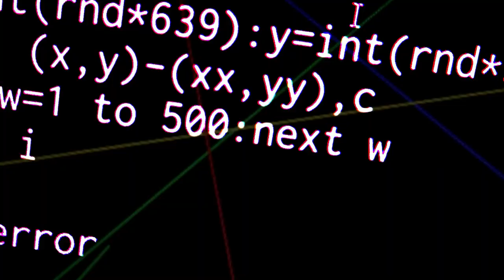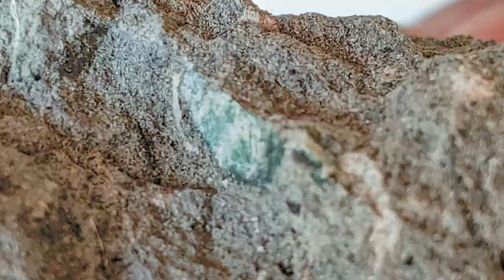【アンモナイトセンター】化石発掘10月総括 Fossil hunting：October 2019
いわき市アンモナイトセンター10月化石発掘総括になります。
残念ながら・・・今月は総スカンとなってしまいました!!
掘れども掘れどもめぼしい化石には出会えず出てきた化石は
ほとんどお土産として提供することに・・・(´・ω・`)
正直、アンモナイトセンターにおける化石発掘には
運の要素が多くあります。いくら頑張っても出ないときには
出ないというのが実情です。それを徒労とは自分は思いません。
化石発掘の時間は悠久なる過去に思いをはせる癒しの時間だと
思っているからです。そうした好奇心に駆られている限りは
まったく無駄な時間だとは思いません。
今月も、また懲りずに体験発掘に参加していきます！！

BGM・SE
YouTubeオーディオライブラリー